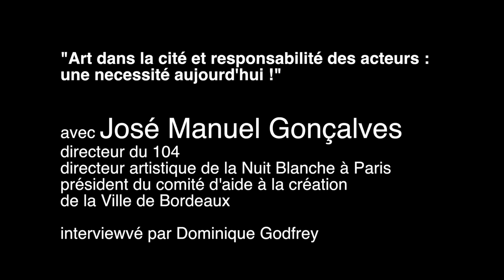IdéO #01 /José-Manuel Gonçalvès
Vendredi 12 décembre, à l’Oara, se tenait la première rencontre IdéO avec pour invité José-Manuel Gonçalvès, directeur du CentQuatre-Paris, directeur artistique de la Nuit Blanche à Paris, président du comité d’aide à la création artistique de la Ville de Bordeaux, sur le thème : "Art dans la cité et responsabilité des acteurs : une nécessité aujourd’hui !"

La ville de Bordeaux lance aujourd’hui les « rencontres IdéO » qui proposeront des temps de débats à l’attention des artistes et du grand public, pour échanger et réfléchir à ce qui fait la Culture.